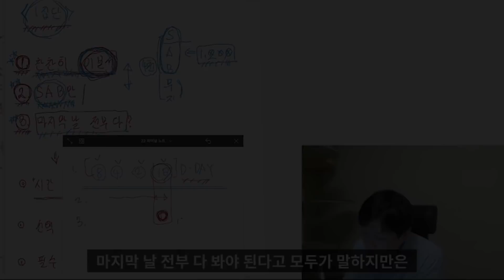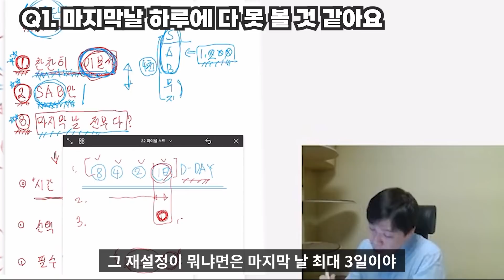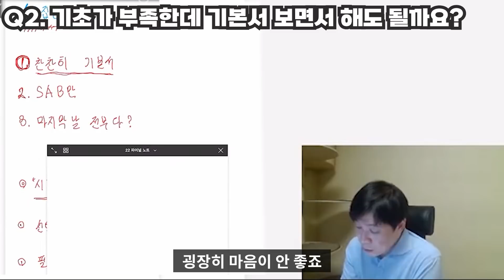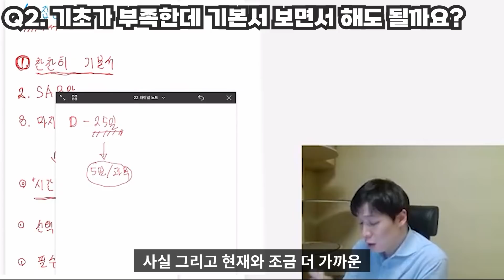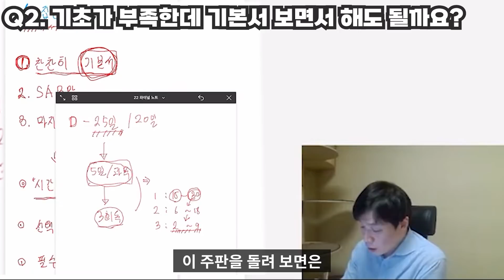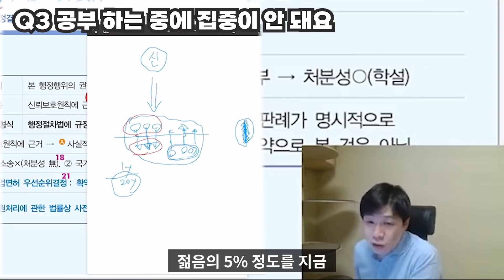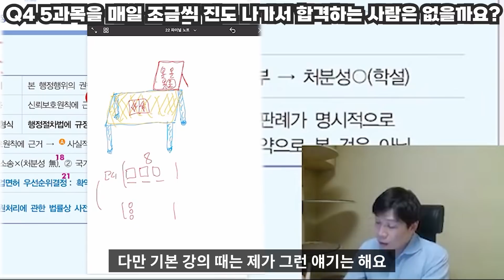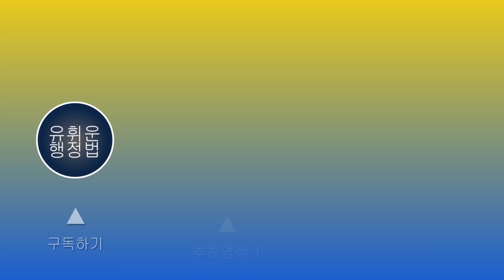국가직 전 많이 물어보시는 질문 모아봤습니다